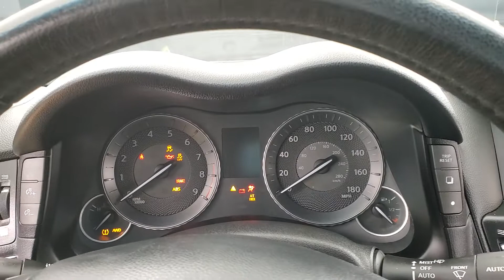2015 INFINITI Q70 3.7X NAVIGATION SUNROOF BACK-UP CAMERA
Stock #:561964
Clean CARFAX. Odometer is 25511 miles below market average! Awards: * 2015 IIHS Top Safety Pick+, Top Safety Pick+ * 2015 IIHS Top Safety Pick+ Why buy from Car Vision? (1) We are a ''No-Hassle No-Haggle'' dealership! We pre-discount our cars, so you do not need to worrying if you got the best price! (2) Our salespeople are non-commissioned, and won't be pushy about a purchase. (3) We remove the fear of purchasing a pre-owned vehicle with our Comprehensive Extended Service contracts, and provide a FREE Vehicle History Report for each car. (4) We handpick only the best vehicles, and each vehicle goes through a meticulous 118-point inspection process. (5) Are you are looking to sell your car? We buy cars! ***Our ''Market Based'' pricing philosophy ensures you pay below the current market average for the same car with comparable mileage! We utilized cutting edge software which pulls data from every major auto website. Our goal is to price our cars low enough to sell within 30 days. This means you get our best price without having worry if you paid too much.***